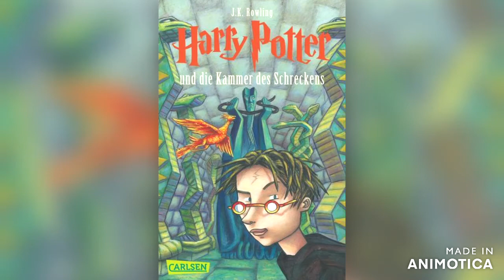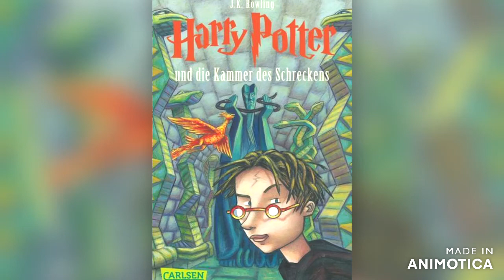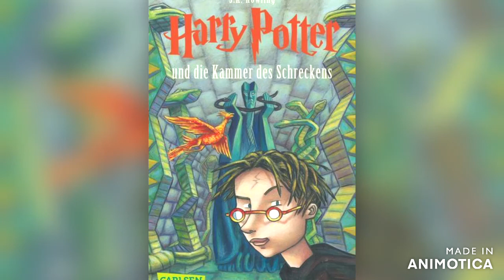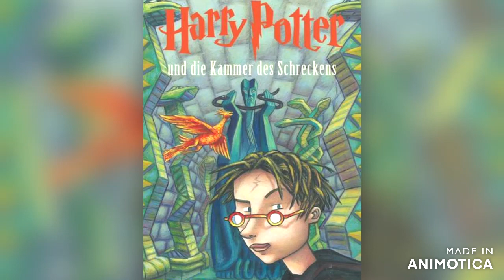9 - Harry Potter und die Kammer des Schreckens - Die Schrift an der Wand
Harry Potter und die Kammer des Schreckens

Kapitel 9
Die Schrift an der Wand